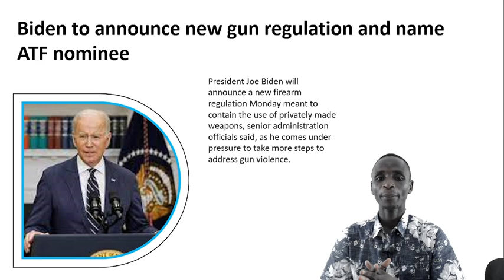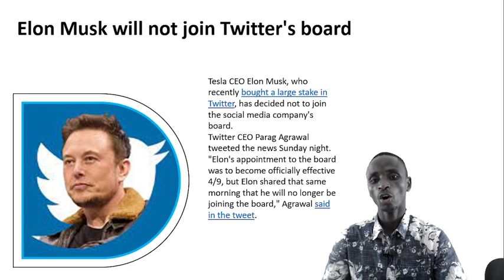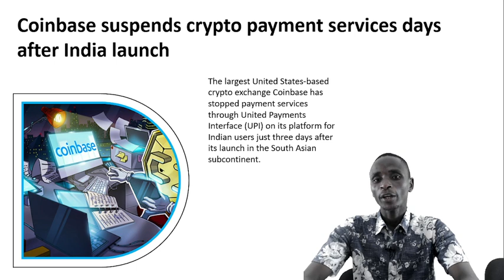United States Headlines Today | Biden to announce new gun regulation and name ATF nominee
United States Headlines today
1:Biden to announce new gun regulation and name ATF nominee
2:Oil slides on release of strategic reserves and China lockdowns
3:Biden will speak to Modi as U.S. warns India on imports of Russian energy
4:Elon Musk will not join Twitter's board
5:Coinbase suspends crypto payment services days after India launch